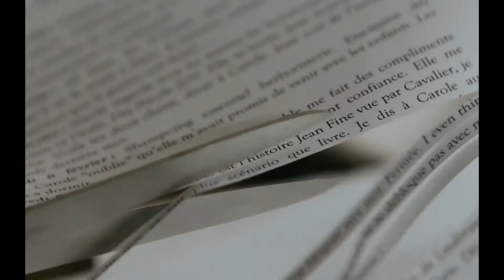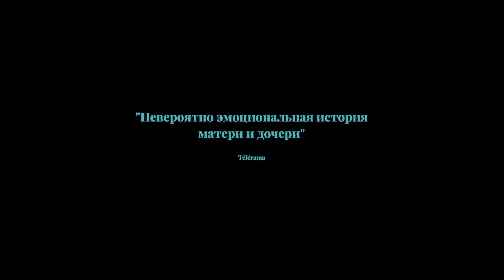Маленькая девочка в голубом, фильм 2024.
Сюжет фильма «Маленькая девочка в голубом».

После смерти матери режиссёр Мона Ашаш обнаруживает тысячи фотографий, писем и дневниковых записей, о которых ранее не знала. Она решает снять документальный фильм о жизни своей матери, чтобы лучше понять её.

«Маленькая девочка в голубом» — это документальная драма, снятая Моной Ашаш. В главной роли — Марион Котийяр, которая играет мать режиссёра.